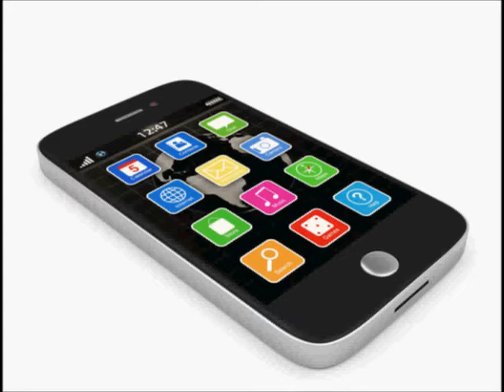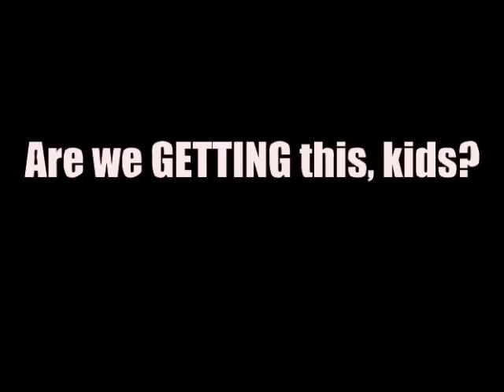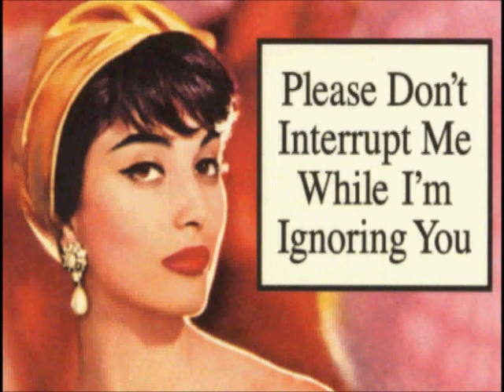Online Dating...D.O.A.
Don't even waste your time logging on for love...it's a WRAP.